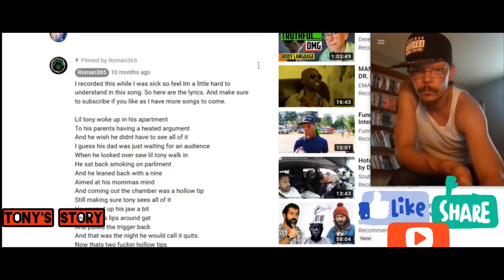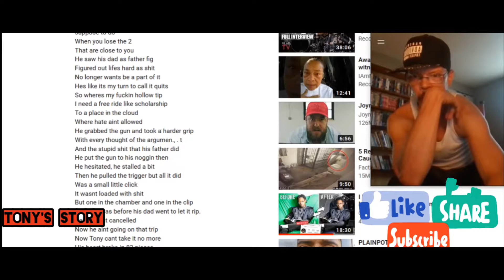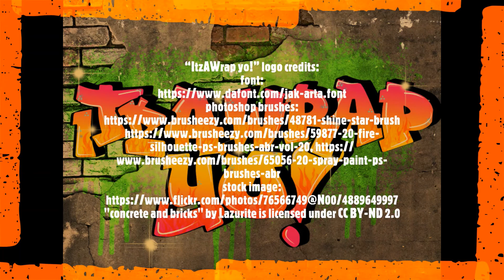**LISTEN** **SHARE** Roman365 -Murder Suicide (Tony's Story) prod. By Yondo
Go Follow this Man! He can rap about anything and not rhyme fuck with fucked or couch with Ferrari💯 Plus there's an important message of awareness to spread here💯 amazing job as always Fam😎💜 Guys please show this song some love right here 👇 And Subscribe while you're there🙏💜

ItzAWrap Yo!

Graphic Design: B.Dowd
Beat Creation: Money Seekers Records
Animation: Robert Detlor (me)